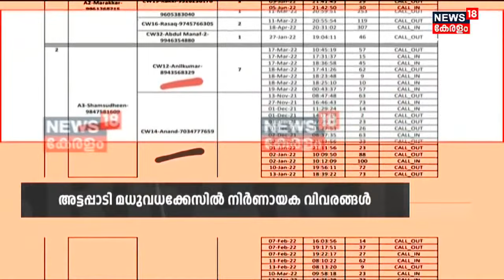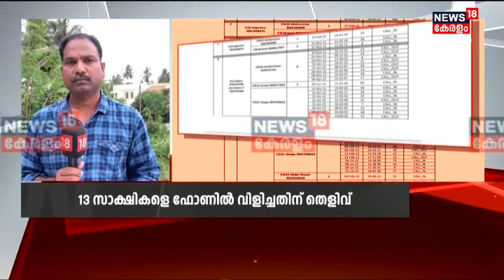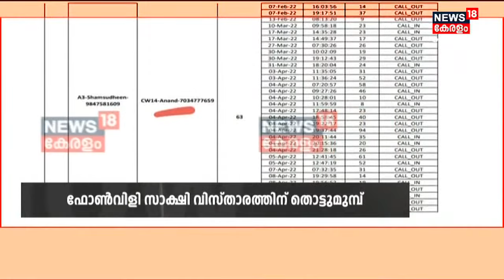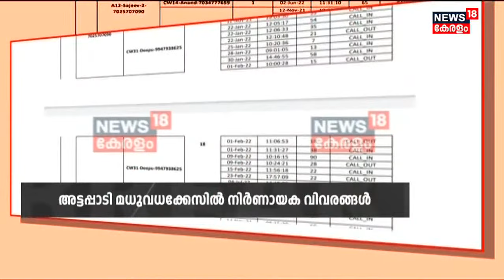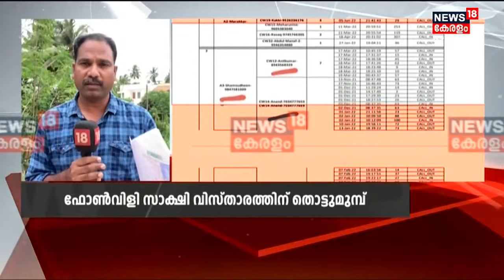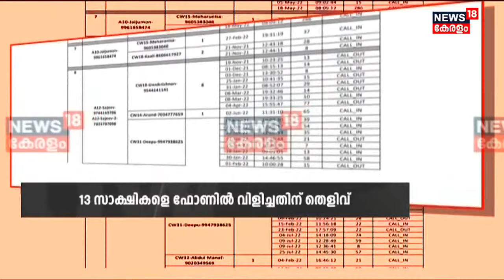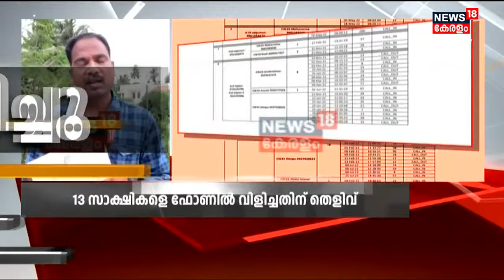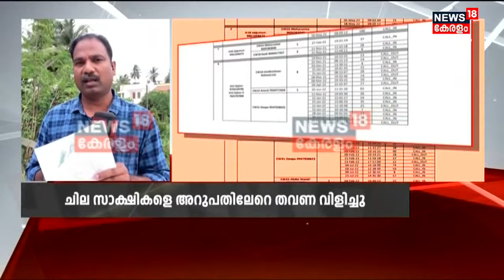Madhu Murder Case | കേസിലെ പ്രതികൾ സാക്ഷികളെ വിളിച്ചതിന്റെ തെളിവുകൾ ന്യൂസ്18ന്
Madhu Murder Case : Attappadi മധു കൊലപാതക കേസിലെ പ്രതികൾ സാക്ഷികളെ വിളിച്ചതിന്റെ തെളിവുകൾ ന്യൂസ്18ന്  ലഭിച്ചു. 11 പ്രതികൾ എട്ട് സാക്ഷികളെ 63 തവണ ഫോണിൽ വിളിച്ചതിന്റെ തെളിവുകളാണ് ലഭിച്ചത്. പ്രതികളുമായി അടുപ്പം പുലർത്തിയ എട്ട് സാക്ഷികളാണ് ഇതുവരെ കൂറുമാറിയത്.

About the Channel:
| n18oc_kerala